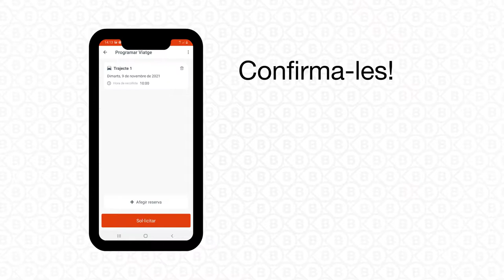El bus a demanda de TMB - Com fer una reserva des de l’aplicació elMeuBus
T’expliquem pas a pas com pots fer una reserva a elMeuBus, l’aplicació del servei de bus a demanda de TMB